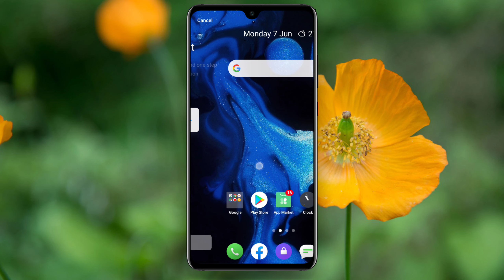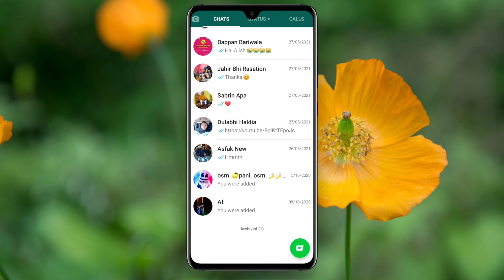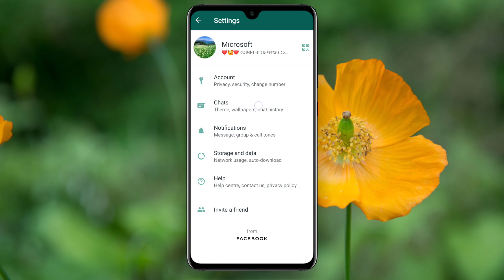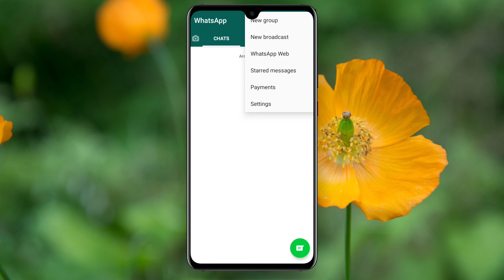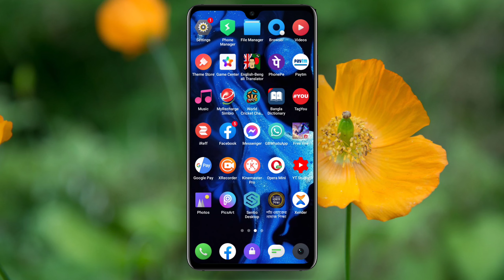😍 How To Hide WhatsApp Chat 2024 ✓ 😱 হোয়াটসঅ্যাপে গোপন চ্যাট ✓🔥 WhatsApp Chat Kivabe Hide Korbo